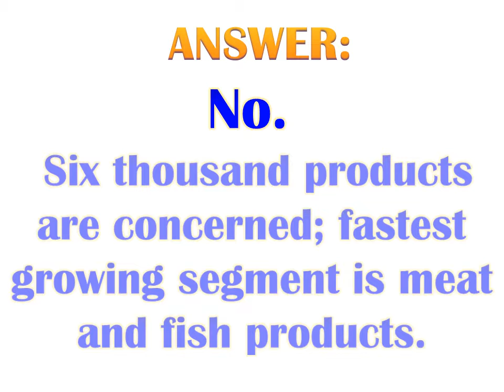Fact Check 3